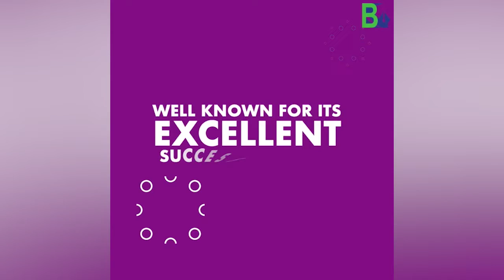🔴কানাডাৰ প্ৰবাসী অসমীয়াৰ মহানুভৱতা, বিপদৰ সময়ত থিয় দিলে মাতৃভূমিৰ কাষত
My News NE:
🔴কানাডাৰ প্ৰবাসী অসমীয়াৰ মহানুভৱতা
🔴প্ৰবাসত থাকিও পাহৰা নাই মাতৃভূমিক
🔴বিপদৰ সময়ত থিয় দিলে মাতৃভূমিৰ কাষত
🔴অসমলৈ আগবঢ়ালে ১ লাখ টকাৰ বান সাহায্য